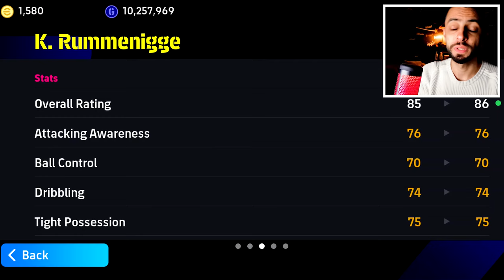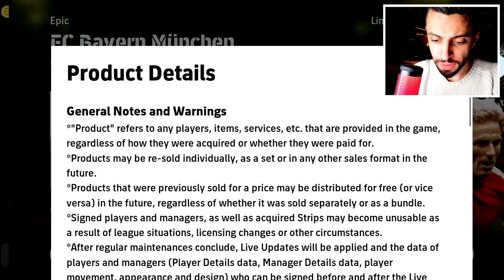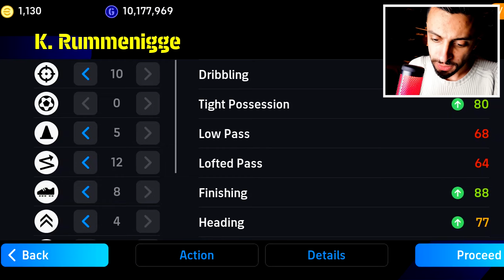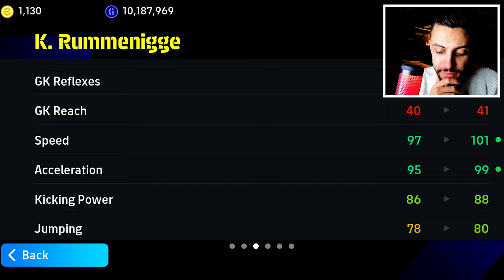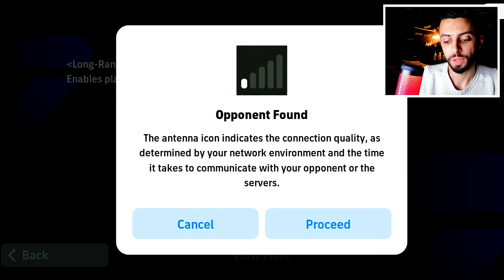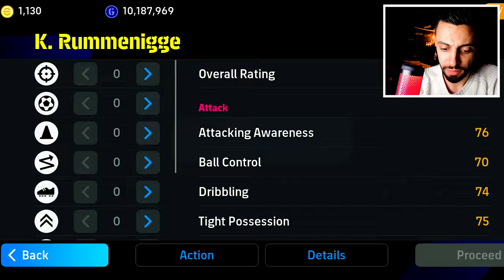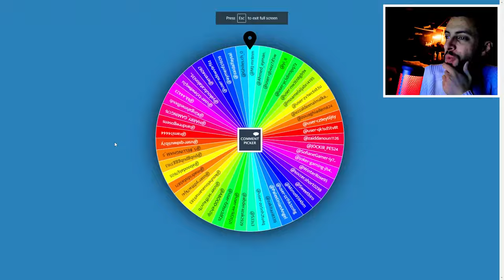تفتيح باك بايرن و وصول رومينيغي 102 - الحظ عنيد جدا - بيس موبايل 2024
بيس-2024

اقوى خطه في بيس 2023
اقوى خطه في بيس 2023 موبايل
اقوى مدرب في بيس 2022